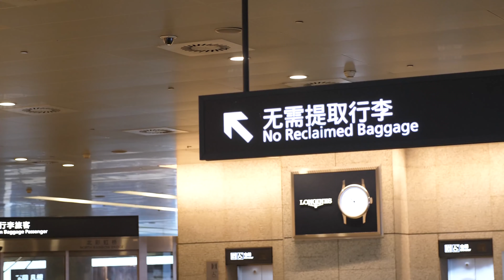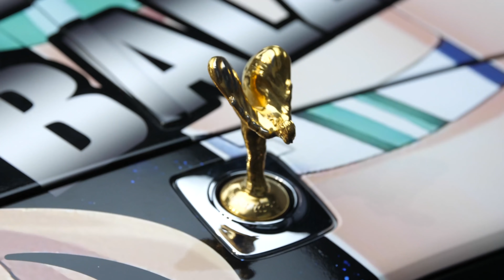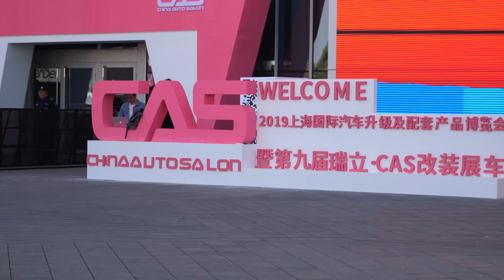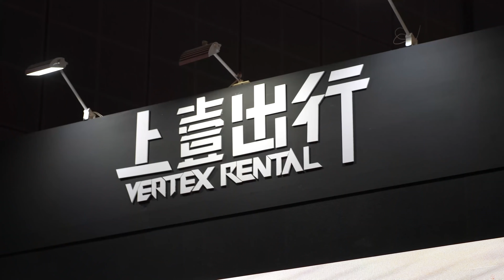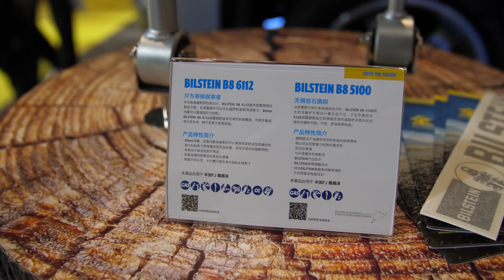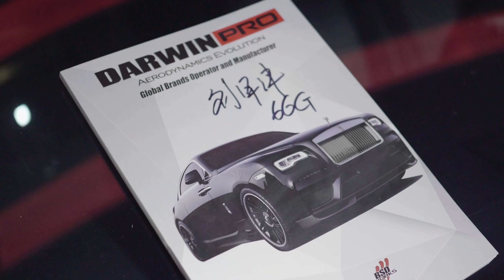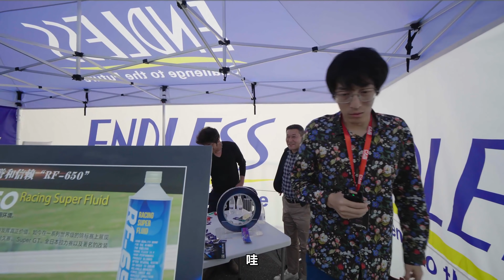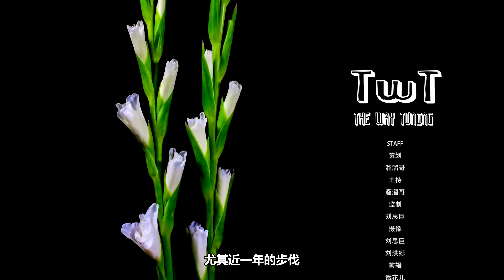坐着劳斯莱斯痛车偶遇韩寒是什么体验？| 溜溜哥vlog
溜溜哥vlog第28期